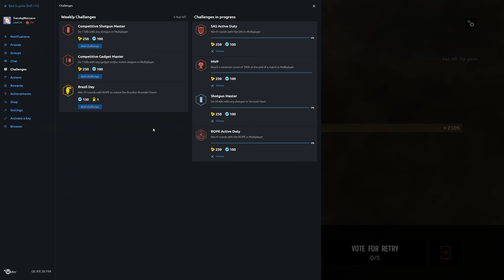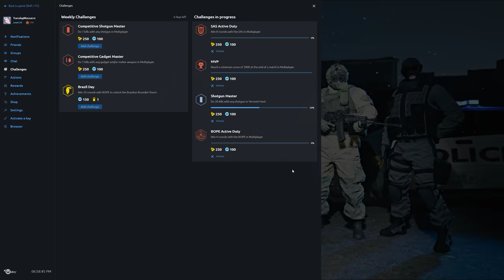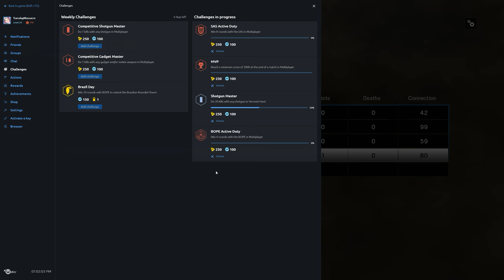Rainbow Six Siege + Part 1159 + Terrorist Hunt warmup + Blood Orchid pcgaming crew